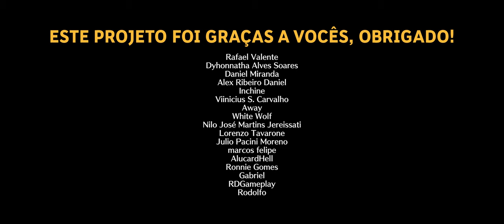Castoria Summer | DUBLADO PTBR por @zuryotako (Todas as Ascensões)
♕ Capítulos
00:00 Ascension 1
06:32 Ascension 2
13:30 Ascension 3